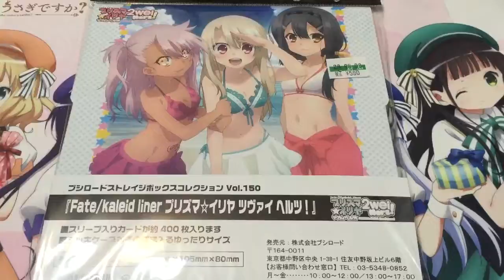プリズマイリヤ開封